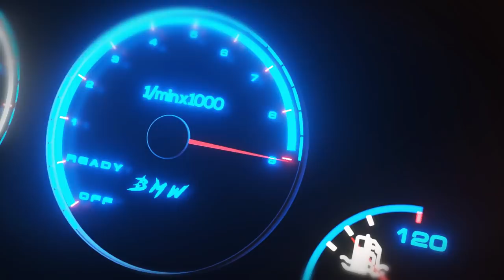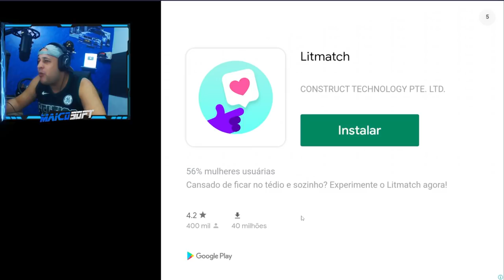EU SOU UM PERIGO! kk SIMULADOR DE UBER E DE TAXI para ANDROID - JOGOs DE CARRO para CELULAR